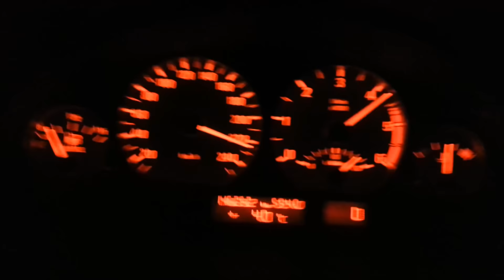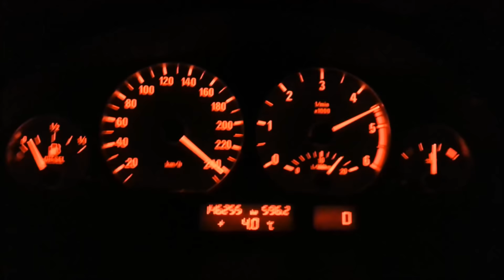BMW E46 320dA 150hp Vmax